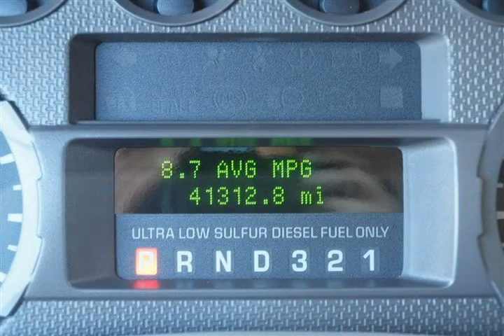2008 Ford Super Duty F-250 SRW White Port Charlotte FL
Autos & Vehicles

Year: 2008
Make: Ford
Model: Super Duty F-250 SRW
Ext Color: White
Int Color: Gray

Dealer's Name: Charlotte Honda VW
Dealer's City: Port  Charlotte
Dealer's State: FL
Dealer's zip: 33953

Cities where people might be interested in this vehicle as well:
Port  Charlotte

1FTSX21R58EC08127